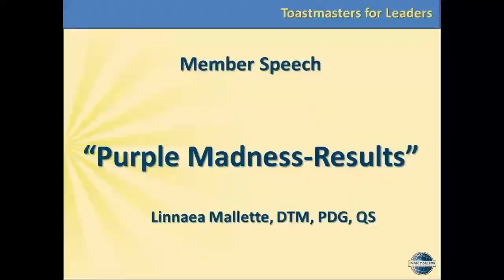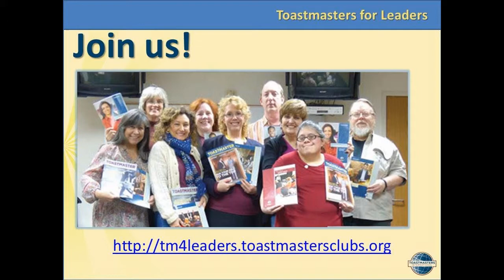Toastmaster for Leader Member Presents Results of Purple Madness HPL Project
Linnaea Mallette presents the Results speech from her High Performance Leadership Project, which was to Chair a joint Area Contest.  The Vision speech is available on the channel - you can hear what she planned - and how it turned out!

Toastmasters for Leaders is an Advanced Toastmaster club that meets in Burbank California. Toastmasters for Leaders focuses on sharpening one's speaking and leadership skills.